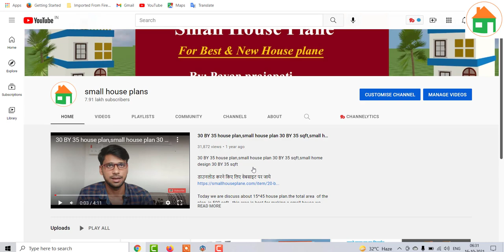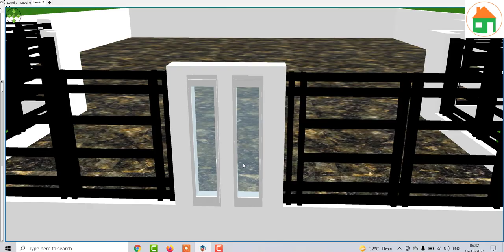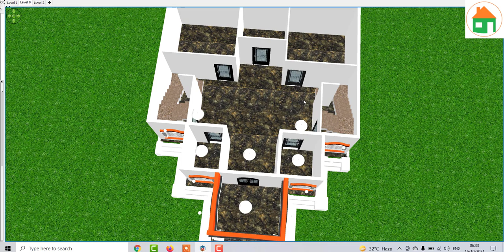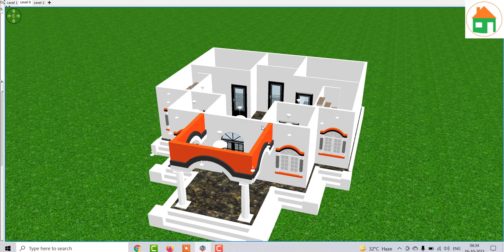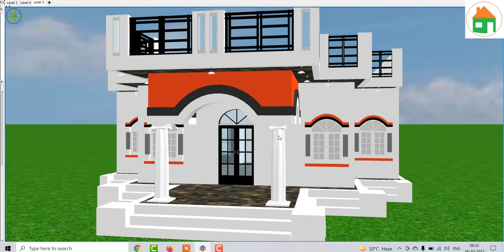गाँव में सुन्दर घर का नक्शा , गाँव में घर के डिजाईन ,2 कमरों वाले घर के नक़्शे ,House plan with porch